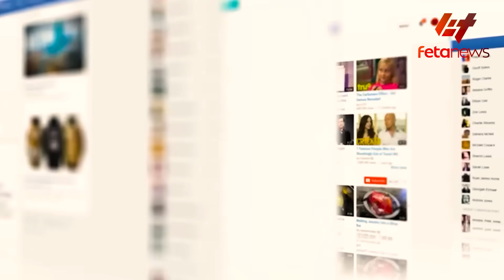Ethiopia - በባለስልጣናቱ ላይ ፍርዱ ሊጀመር ነው!፣ ኤርትራ የገባችው የኢትዮጵያ መርከብ፣ ስለጠቅላዩ ፕሮጀክት የተሰማው፣ ግብጽ ዜጎቿን ውጡ አለች